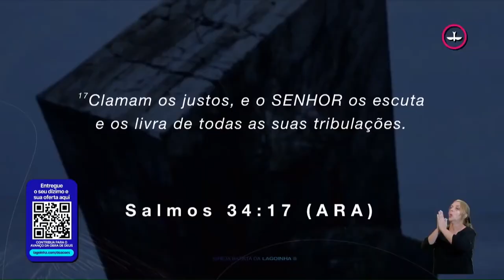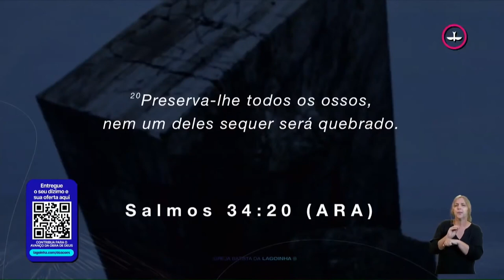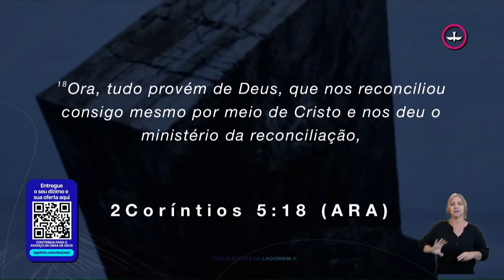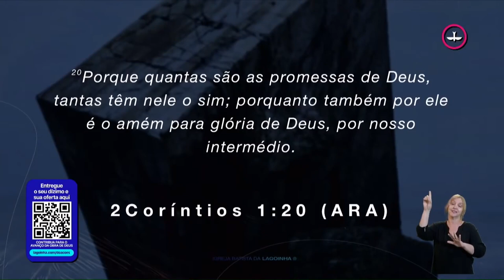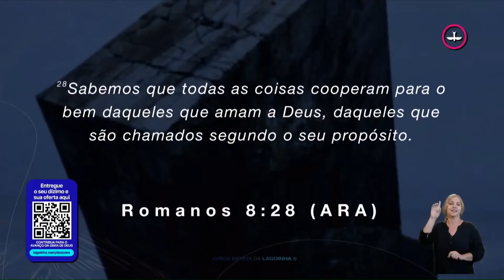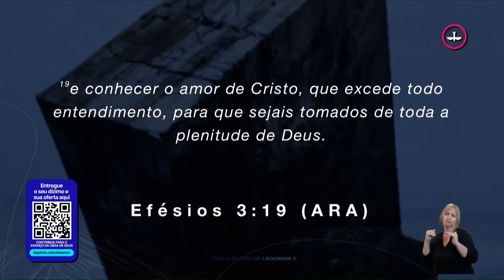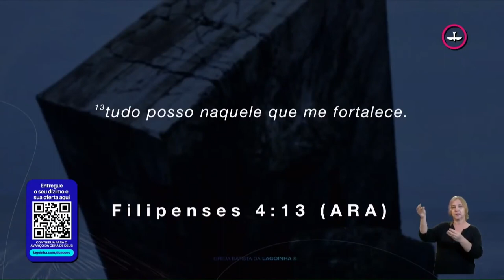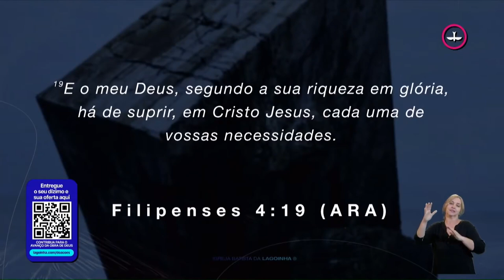É Tudo ou Nada | CULTO LAGOINHA com o PR. MÁRCIO VALADÃO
Seja abençoado por essa mensagem e compartilhe para edificar a vida de mais pessoas!